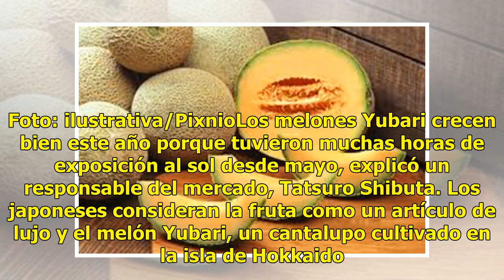Récord: subastan dos melones a 553, 750 pesos en Japón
Tokio.- Dos melones  Yubari, una fruta muy apreciada en Japón se vendieron por la suma récord de 3,2 millones de yenes, es decir por (553, 750  pesos mexicanos, 25.000 euros ó 29.000 dólares), este sábado durante una subasta en Sapporo, en la isla de Hokkaido (norte), anunciaron responsables. Esta s...